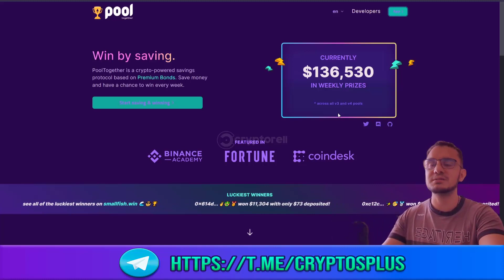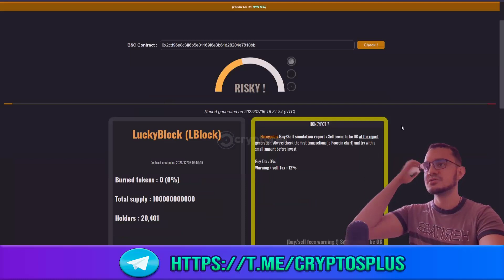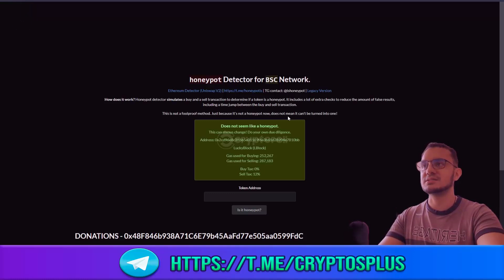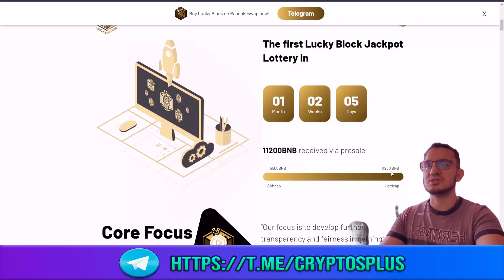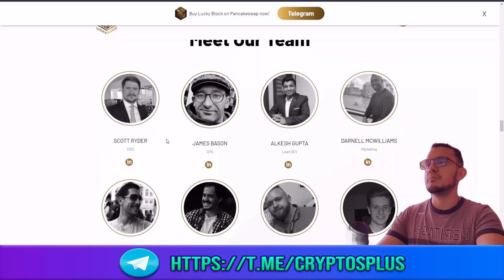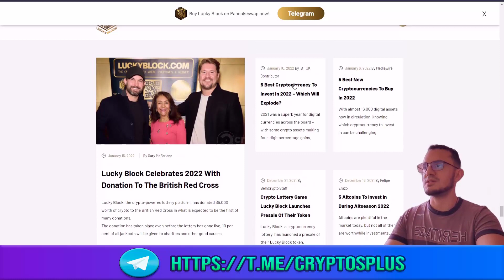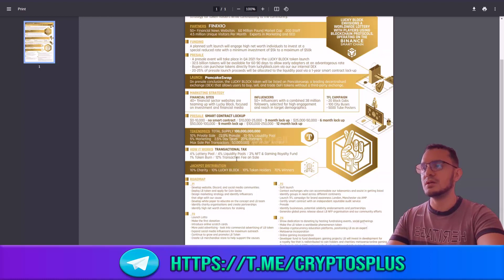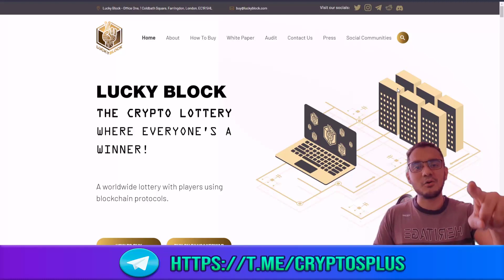LUCKYBLOCK - Genera INGRESOS PASIVOS por HOLDEAR este TOKEN💎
Imagina tener la posibilidad de recibir ingresos pasivos por holdear un token, pero que las ganancias vengan de JACKPOTS con mucho dinero que se reparten entre  los que tengan LBLOCK.

Se parece bastante a pooltogether con la diferencia de que esta es la loteria en BSC. No tiene que representar un riesgo per se a los holders, ya que, siempre vas a ir aumentando tus tokens LBLOCK. A medida que tengas mas LBLOCK mas ganas del JACKPOT.